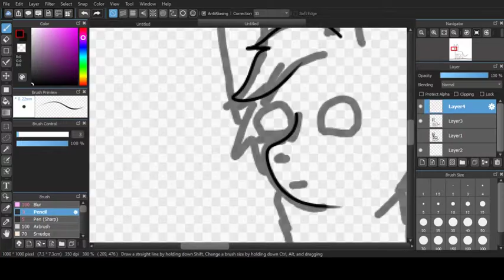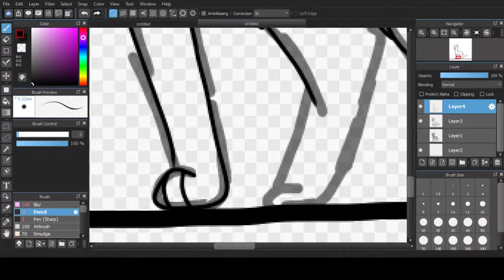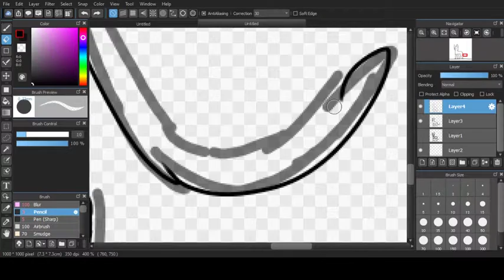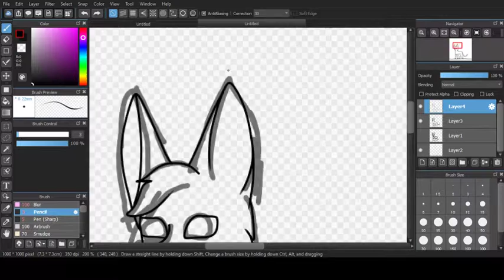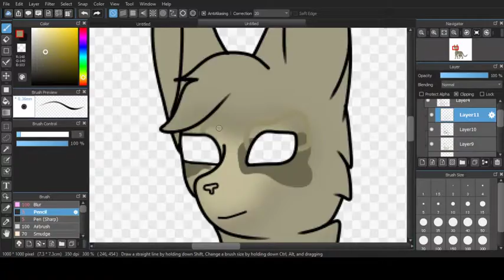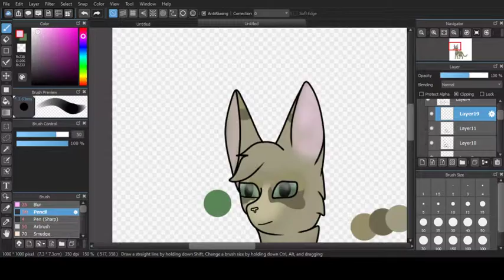Mousespot - REF Speedpaint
Did a ref of Mousespot. I'm going to try and make my descriptions better too lol

I saw Wolva Maybe do this Government Assigned Warrior thing on the Warriors website and I thought I'd do it too and do a speedpaint of the ref so here it is lol

Sorry about the really awkward quality, I'm still working on how to edit videos. Anyways, enjoy the video!

Song:
AWOLNATION - Sail (Unlimited Gravity Remix)